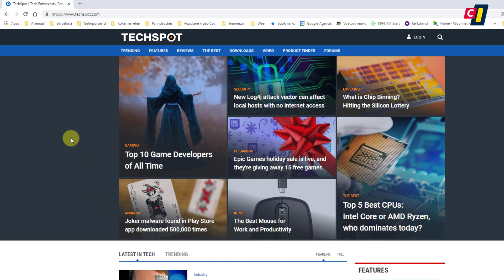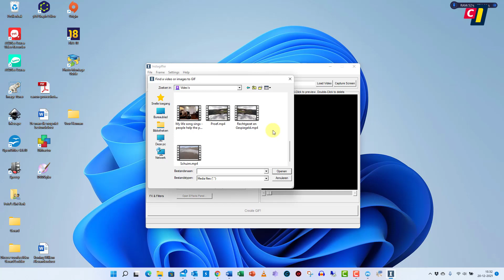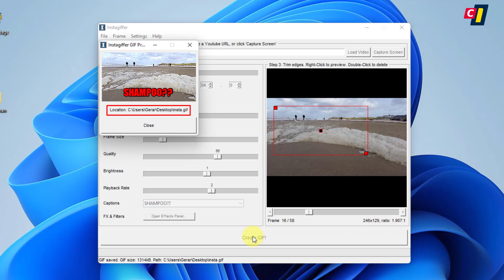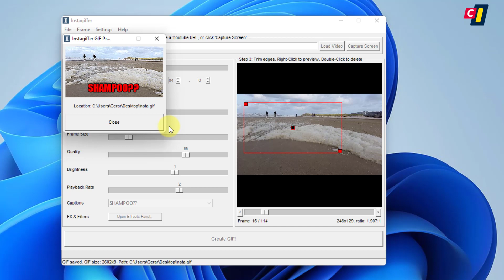Gifjes maken met Instagiffer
Als je rondkijkt op sociale media kom je regelmatig geanimeerde gifjes tegen. Als je zelf zo’n plaatje wilt maken, gebaseerd op bewegende beeldfragmentjes, kun je Instagiffer gebruiken. Je kunt zowel een bestaande video of losse afbeeldingen ervoor gebruiken en daarop diverse bewerkingen loslaten.